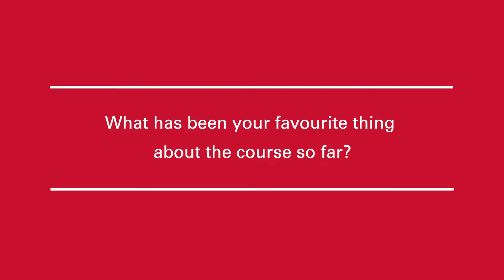Hear from Jade Davy, Paramedic Science BSc (Hons)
Discover why Jade decided to study Paramedic Science at the University of Bedfordshire, and how she hopes studying the course will help her on her career path.